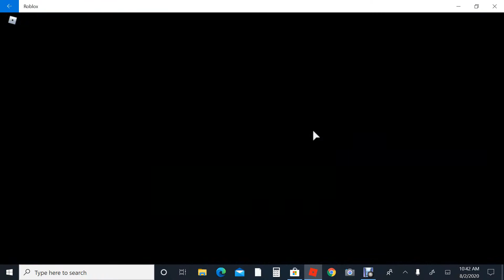my frist roblox video sorry if volume is low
Plz subcribe and so im not able to upload photos are go live yet but i will get it soon for no just watch the video  and i have a gacha channel it called itz savageGenuisPro here